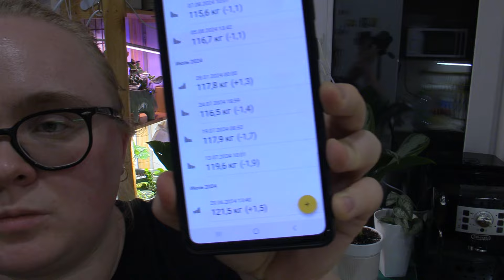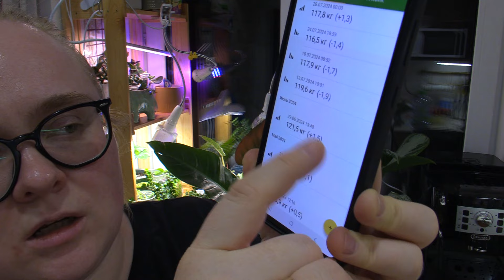Семавик 3 месяца спустя